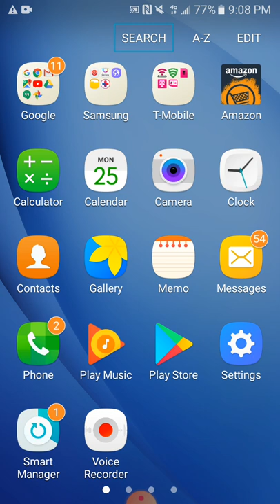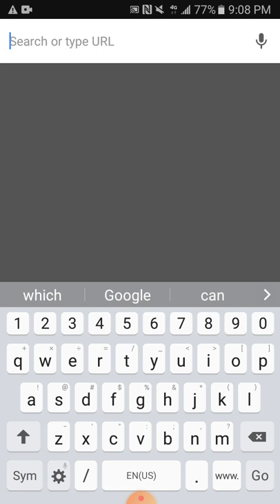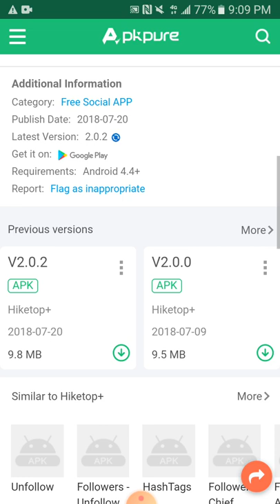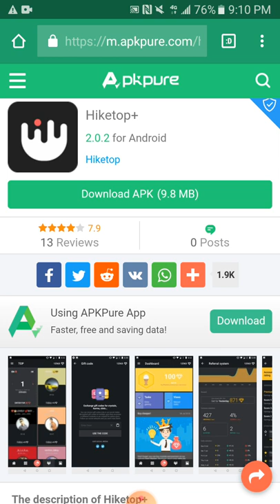If Your Neutrino plus app not working try this app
So as you know neutrino plus is not working perfectly these days so here is best video for all of you so I want to share this video with you so watch full video and Hit the subscribe button for more Videos Related Technology topics